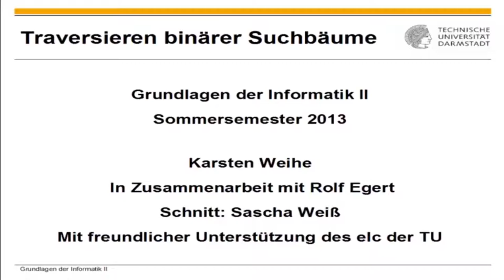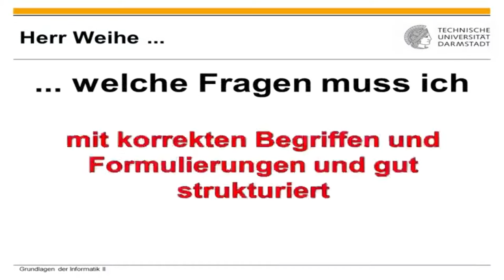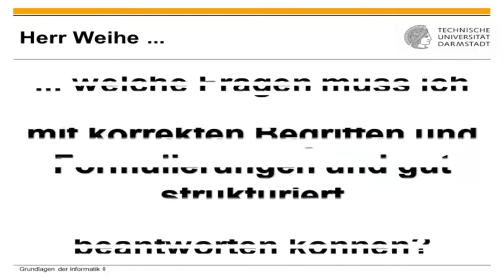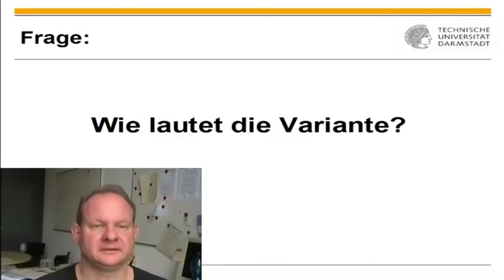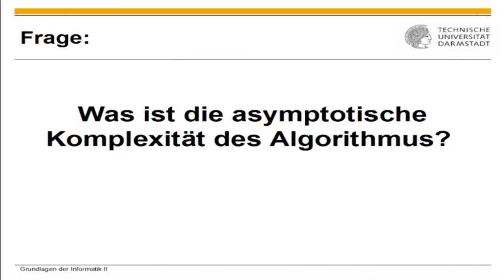Binary Search Tree Traversieren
1. [00:00] Binärer Suchbaum Travesieren
2. [05:04] Fragen
3. [05:06] Wie lautet die Invariante?
4. [05:40] Warum ist der Algorithmus korrekt?
5. [05:53] Wie wird die Invariante sichergestellt?
6. [06:37] Wie lautet die Variante?
7. [06:51] Was ist die asymptotische Komplexität des Algorithmus?